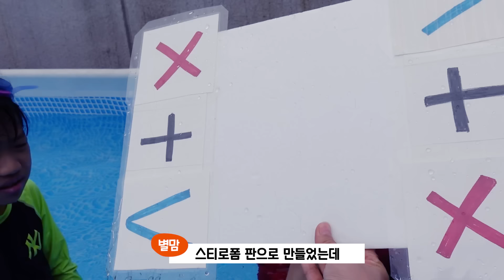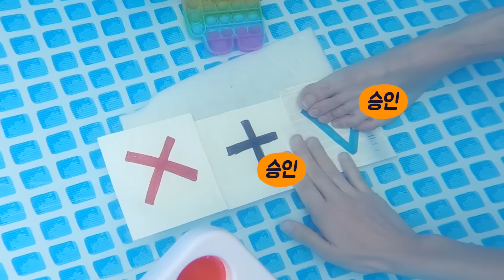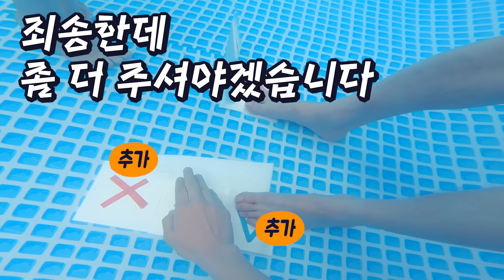물속 말랑이 거래하는데 이번에는 말랑이 거래판이 박살났어요😢 !! ㅠ 물속 말랑이 거래는 성공 했을까요?? 실패 했을까요?? - 별난가족 (로기 미니 유니 별맘 별빠)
물속에서 말랑이를 만지면 어떨까?
좌충우돌 말랑이 거래!